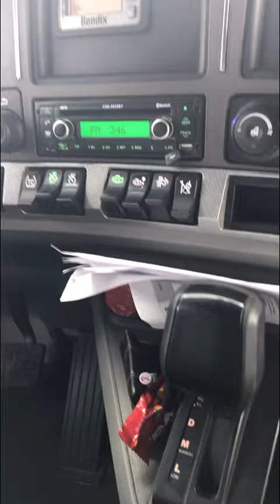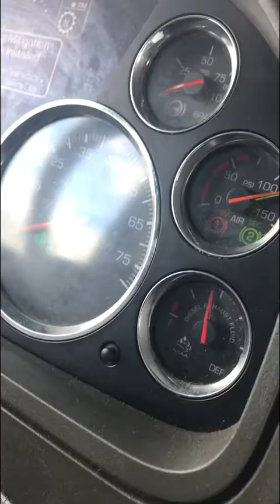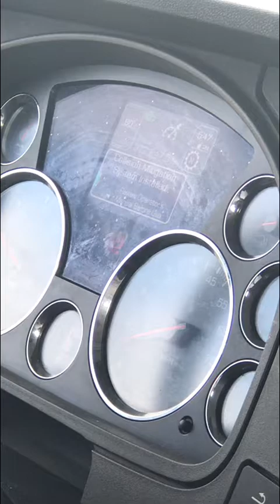Werner enterprises kenworth t680 2020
Kenworth t680 sounds